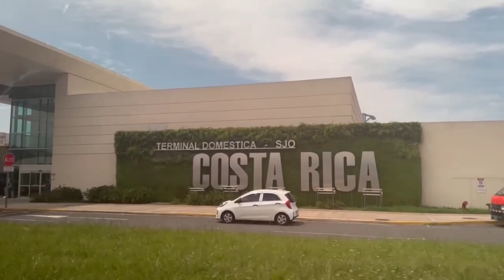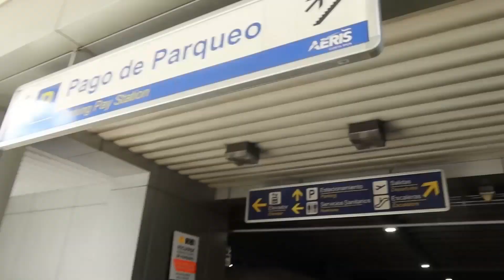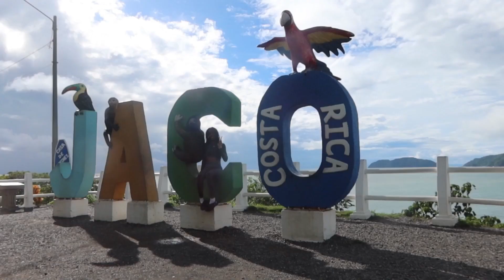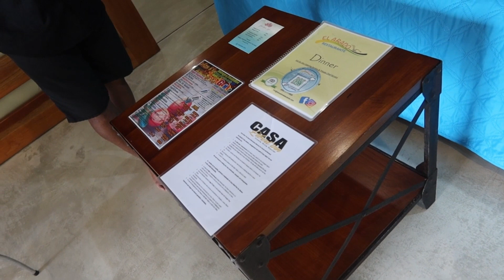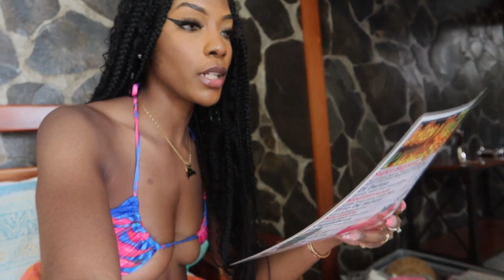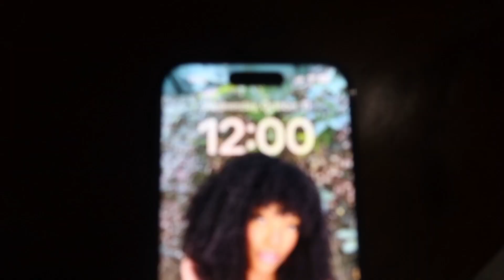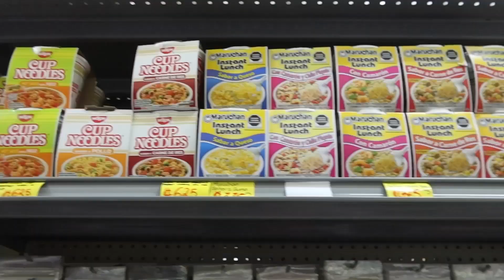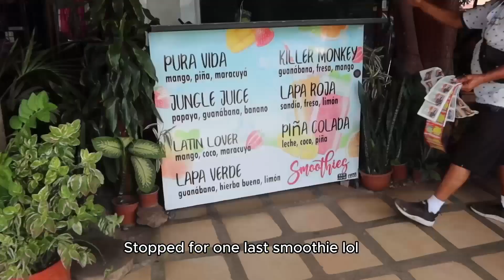Solo Costa Rica Travel Vlog (Luxurious Rainforest Getaway, Crocodile Bridge, Hike in the Jungle)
Can you guess where I'm headed next?
♡Video Chapters ♡